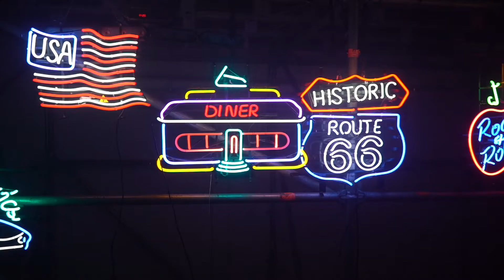RENT - Backstage PART I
“How do you document real life, when real life is getting more like fiction every day”. Zo begint ‘RENT’, de rockmusical geïnspireerd op Puccinni’s La Bohème, en vandaag brandend actueel. In het najaar van 2021 maakt Deep Bridge een volledig nieuwe, eigen versie van de rockmusical die in 1996 voor het eerst in première ging in New York.

Een creatieve vriendengroep worstelt met het najagen van hun dromen. In een wereld van grote sociale en politieke onrust, die gedomineerd wordt door een virus dat veel levens eist. Deze omstandigheden, geldgebrek en druggebruik, dagen hen fysiek en mentaal uit. Hun positieve ingesteldheid zorgt er echter voor dat ze hun problemen onder ogen zien en er achter komen wat echt belangrijk is voor hen.